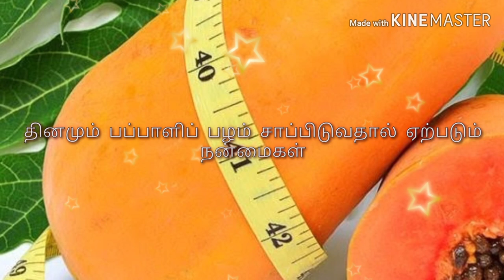Parppu urundai kulambu in Tamil / பருப்பு உருண்டை குழம்பு / kulambu / chettinadu /logu's kitchen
camera use oppo F11 pro

sound recorder
Boya mic